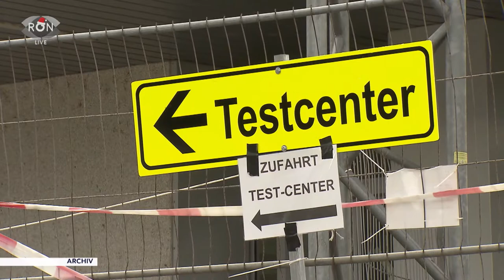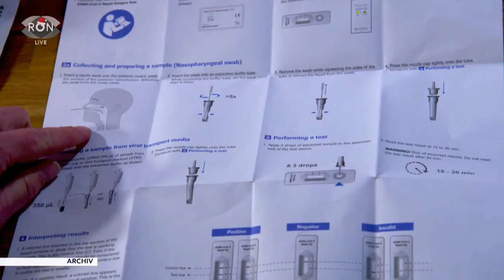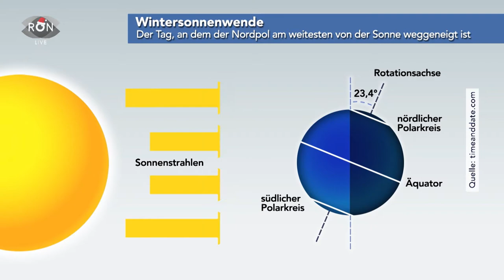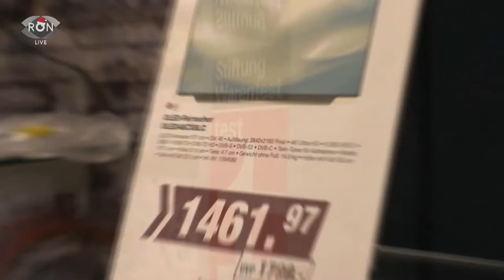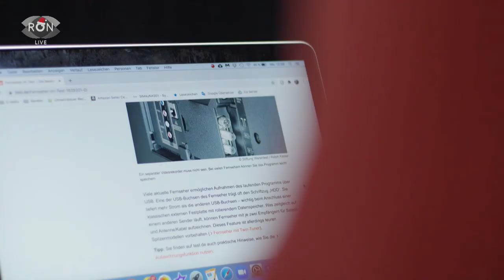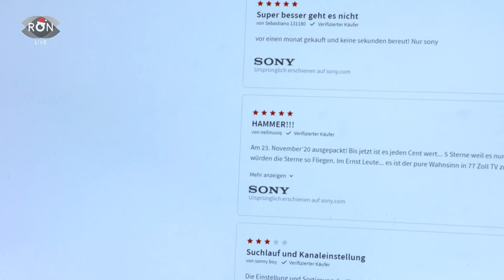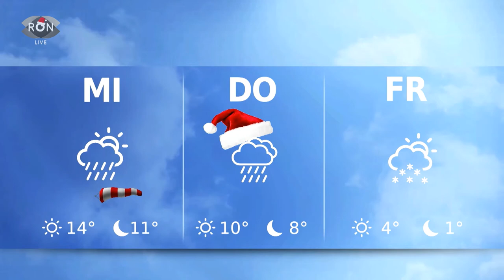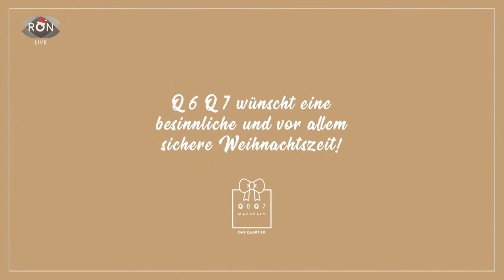| RON TV | LIVE-Sendung vom 21.12.2020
Heute wurde ein wichtiger Grundstein für die Zulassung des Corona-Impfstoffes in der EU gelegt, wir haben die Einzelheiten. Außerdem: mutierte Coronaviren – was heißt das jetzt? Und: Wir sprechen mit der frischgebackenen Vizemeisterin im Eiskunstlauf, Nathalie Weinzierl.